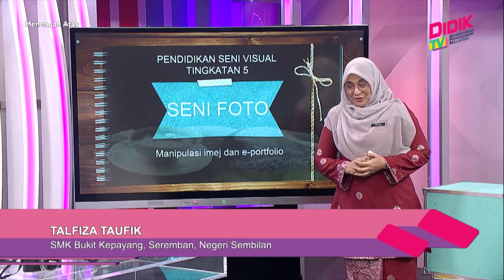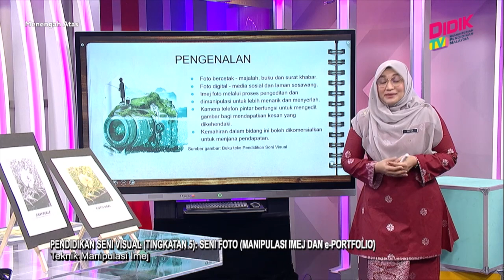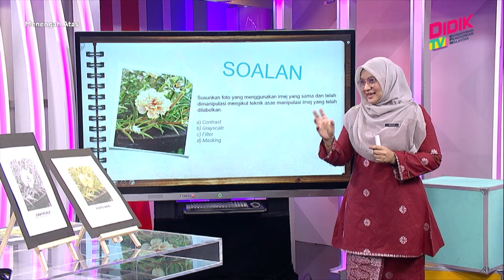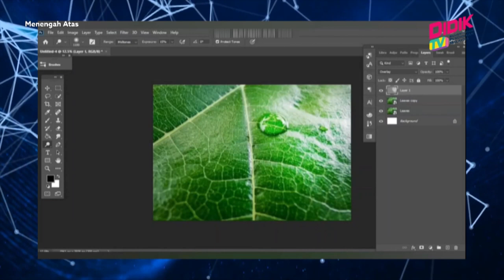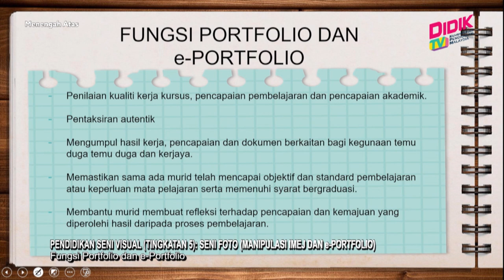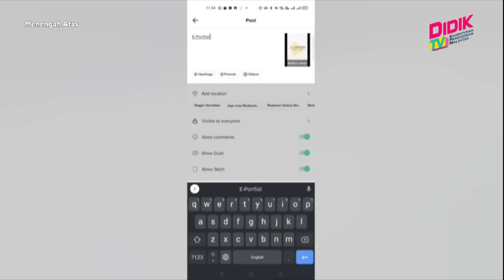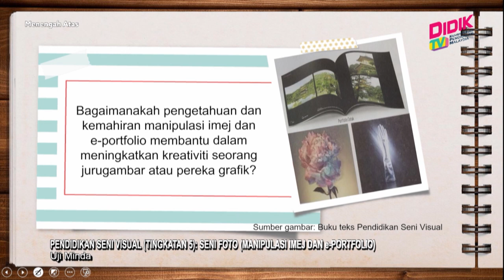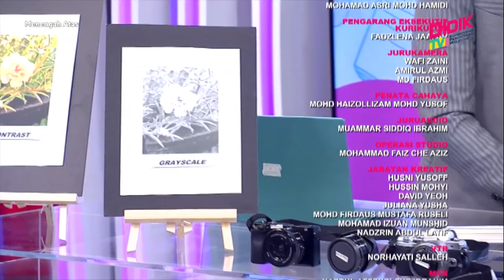Menengah Atas (2022) | Pendidikan Seni Visual (Tingkatan 5): Seni Foto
Tajuk : Pendidikan Seni Visual (Tingkatan 5): Seni Foto (Manipulasi Imej Dan e-Portfolio)
Simulasi Seni Foto
Guru : Talfiza Binti Taufik
Episod ini memberi penerangan dan demonstrasi manipulasi imej pada foto dan e-portfolio pada hasil karya foto yang telah dimanipulasi. Penerangan dan demonstrasi dilakukan menggunakan perisian dan aplikasi serta tayangan slide PowerPoint. Murid-murid juga didedahkan dengan slot apresiasi seni iaitu penghayatan kepada karya yang telah dihasilkan.